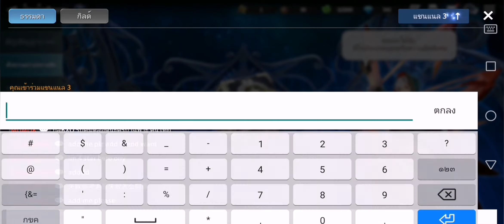Soul​ Seeker​ R​: พาแนะนำการเล่นและลุยPVP ,เปิดการ์ดแสงมืด​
Soul​ Seeker​ R

1. พาแนะนำการเล่นและลุยPVP

2.เปิดการ์ดแสงมืด​